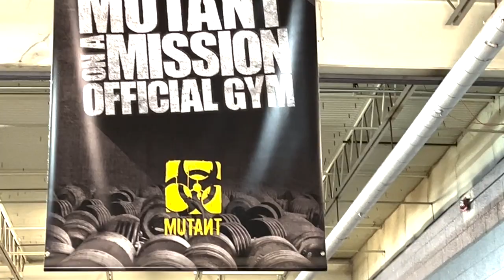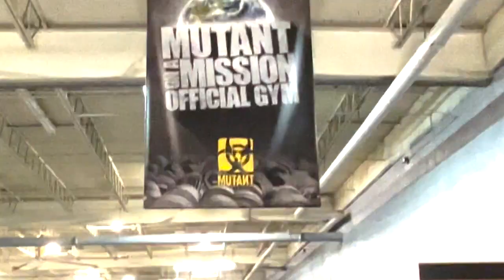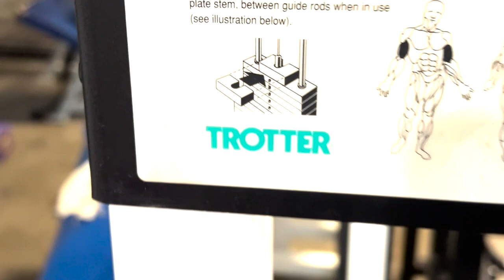KaiJax Gym: Podcast Episode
Matt Ledbetter, owner of KaiJax Gym in Gibsonville NC sits down with one of the namesakes of this epic gym!  Jax Ledbetter talks to us about what its like walking the halls of his 6th grade classrooms as the namesake and asks a few good questions during this episode:  What are the top 5 pieces of gym equipment inside KaiJax and Whats the best deal you ever got on a piece of gym equipment.